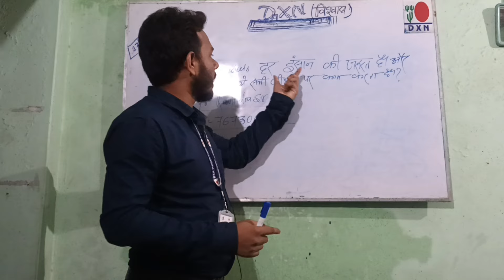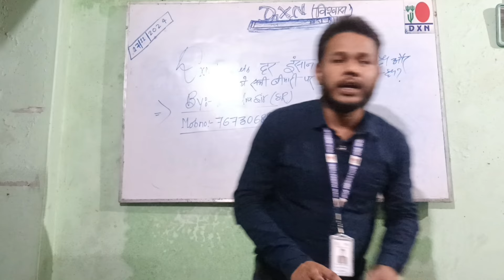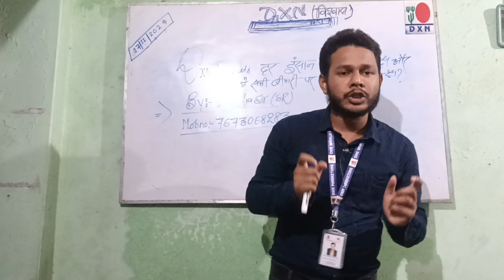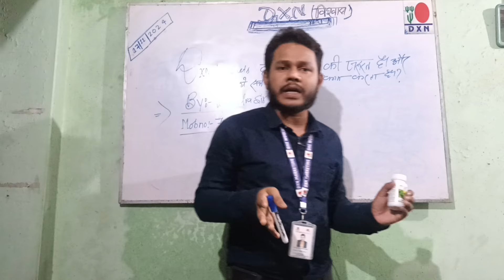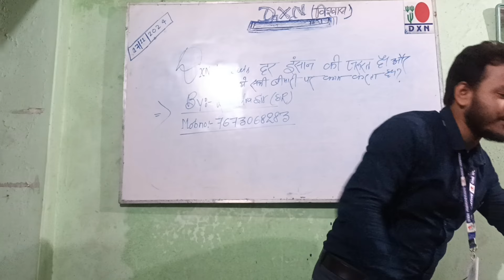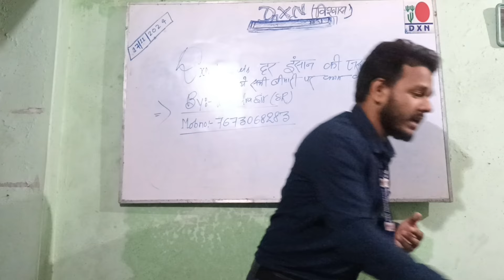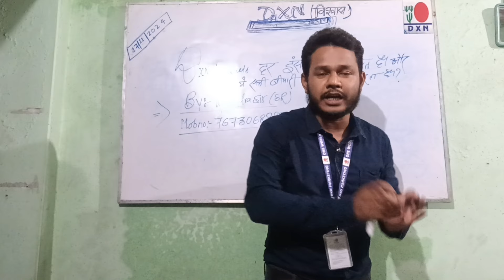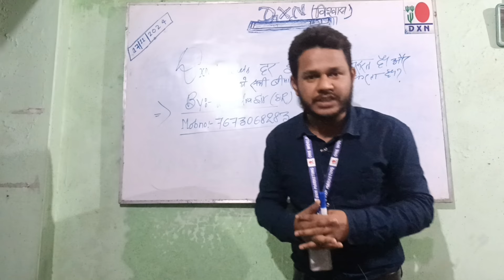Dxn प्रोडक्ट हर इंसान की जरूरत है और यह प्रोडक्ट सभी बीमारी पर काम करता है कैसे?- रविंद्र सर(S.R)